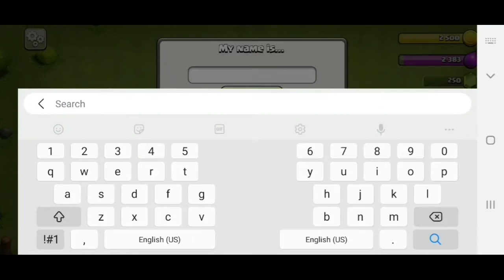Clash of Clans / Gameplay / Episode :- 2